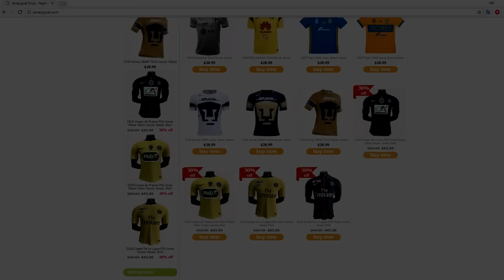Eric Bailly - Manchester United - Solid Defensive Skills - 2018 HD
Register for an account at the link above and login.
The video about Eric Bailly's defending skills in 2017/18